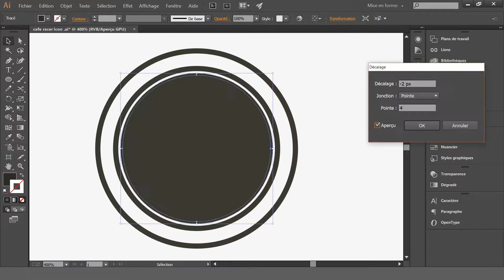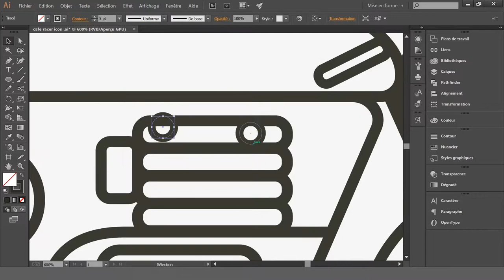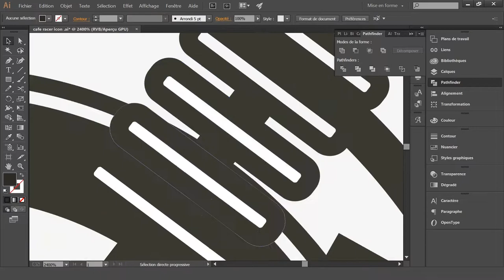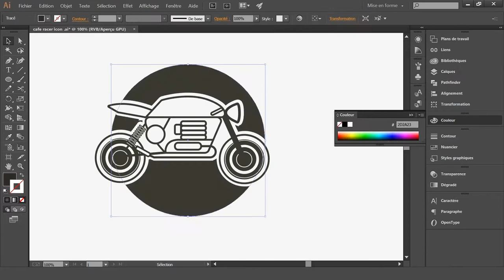CAFER RACER BIKE BADGE | Leky design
hey there , i'm back again with an other speed process of a badge , for all the bikers ^^ .